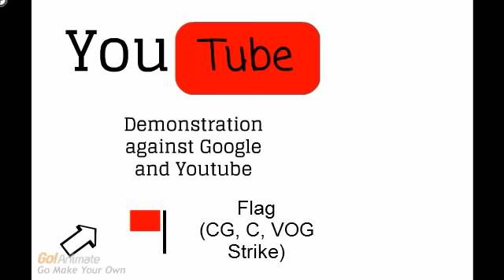Londonmobilebuddies gets grounded